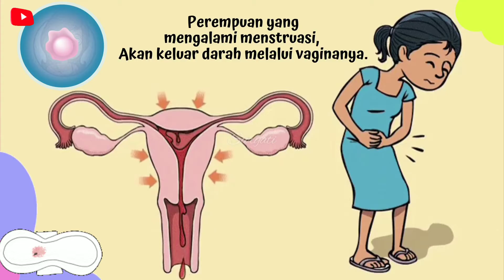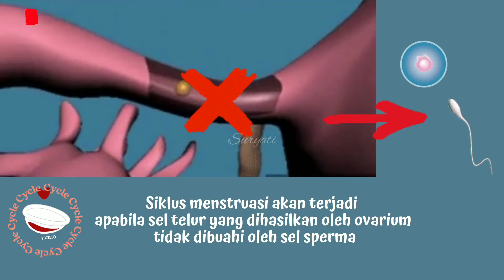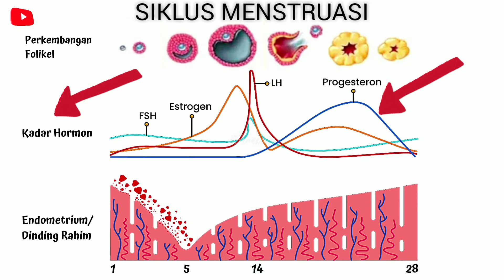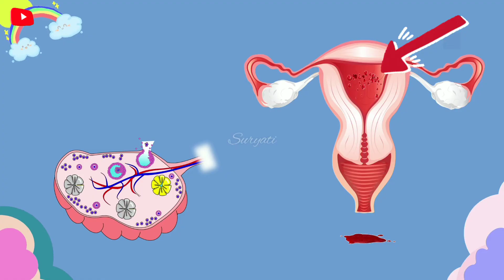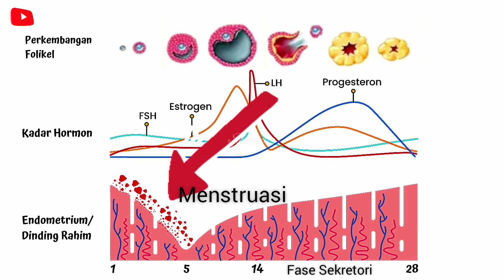SIKLUS MENSTRUASI || THE MENSTRUAL CYCLE || IPA KELAS 9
Bismillah
Tahun Ajaran Baru 2021 / 2022 akan segera dimulai
Persiapan mengajar Sistem Reproduksi Pada Manusia Bagian 3 akan dibahas Siklus Menstruasi pada Wanita.
Semoga Bermanfaat Bagi Bapak Ibu dan Guru serta siwa kelas 9 SMP / MTs tentunya.

Terimakasih Buat yang menonton
Semoga selalu diberikan kesehatan dan rezeki yang melimpah

sistem reproduksi manusia pembelahan sel ipa kelas 9 smp,